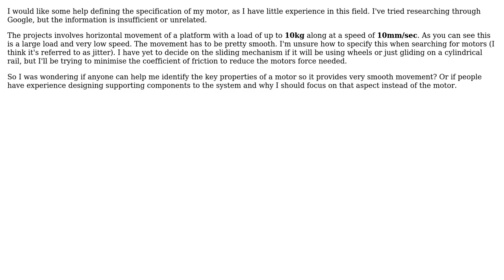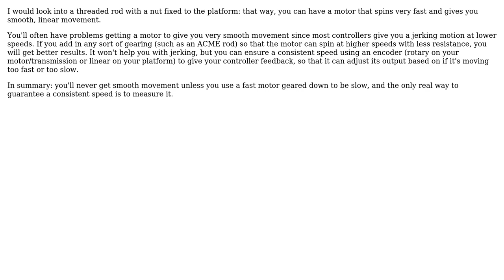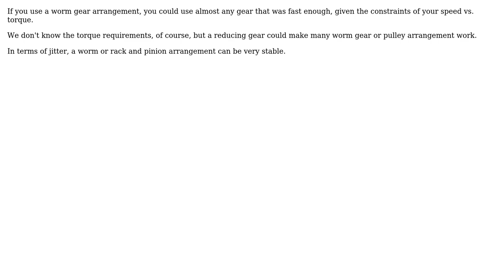What are the key properties to consider when choosing a DC electrical motor for linear movement?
Engineering: What are the key properties to consider when choosing a DC electrical motor for linear movement?

With thanks & praise to God, and with thanks to the many people who have made this project possible! | Content (except music & images) licensed under CC BY-SA | Music | Images & others | With thanks to user Trevor Gross user Kiran user hazzey user Chuck and the Stack Exchange Network Trademarks are property of their respective owners. You are responsible for your own actions.